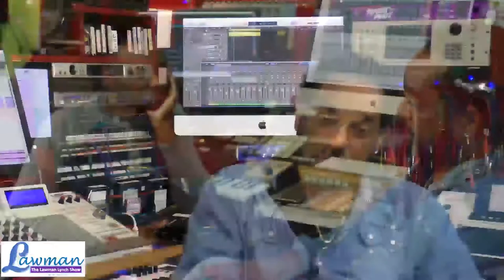Ed Robinson on The Lawman Lynch Show promo